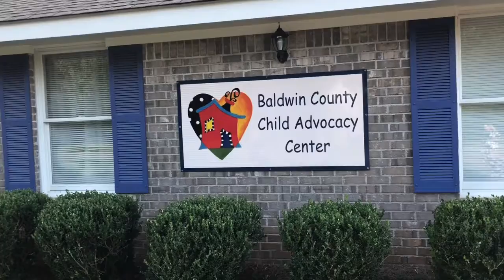Baldwin County Child Advocacy Center - Jeans for Communerosity Donation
More than 463 of local children have been served by the Baldwin County Child Advocacy Center just in 2018. This organization exists to forge a new way for child abuse cases to be handled so that children would be treated with the utmost care, concern, and the respect that they deserve.

Pen Air employees are passionate about the children in our community and have chosen to give their Jeans For Communerosity donations for this quarter to the BCCAC to ensure that these children continue to receive the comfort and compassion that they so desperately need.

To the BCCAC and all Pen Air employees who contribute to the J4C initiative - we thank you. Together we're helping give abused children in need the most amazing gift of safety, protection, healing, and a new life.